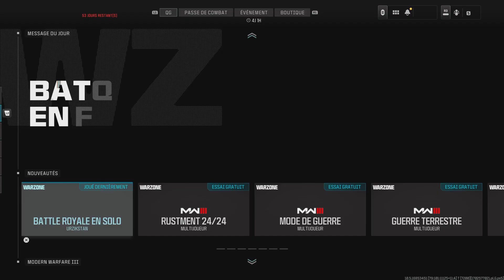Top1 solo BR Urzikstan Warzone Call of Duty